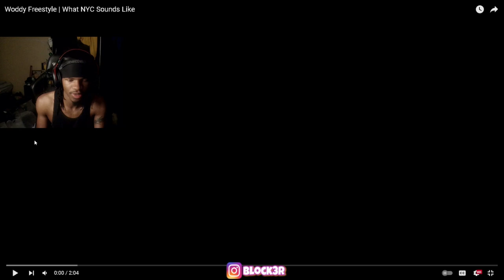Woddy Freestyle | What NYC Sounds Like (REACTION)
Woddy Freestyle | What NYC Sounds Like